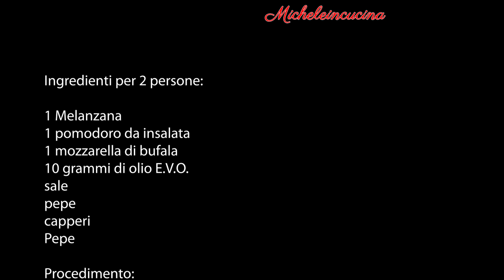Pizzanzana pizza micheleincucina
La "Pizzanzana" è una variante creativa della pizza tradizionale, dove al posto della base di pasta si utilizzano fette di melanzane arrostite.
Le melanzane fungono da base e vengono grigliate  fino a diventare morbide e leggermente dorate e striate.
Una volta pronte, si condiscono esattamente come una pizza, aggiungendo sugo di pomodoro, mozzarella sgocciolata (o altri formaggi come la mozzarella di bufala o provola), e vari ingredienti a scelta, come peperoni, olive, funghi, o acciughe.
Le melanzane arrostite donano una consistenza più leggera rispetto alla base tradizionale, rendendo il piatto adatto a chi cerca una versione senza glutine o a basso contenuto di carboidrati della pizza.